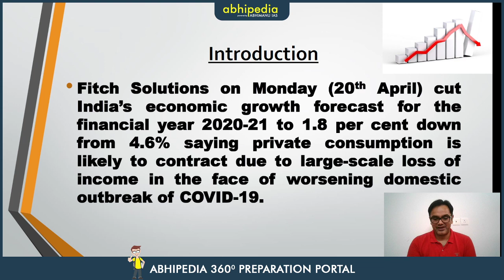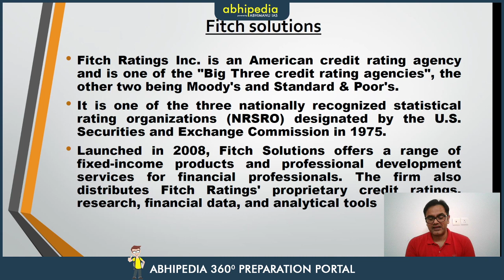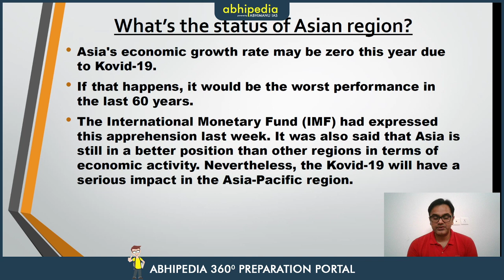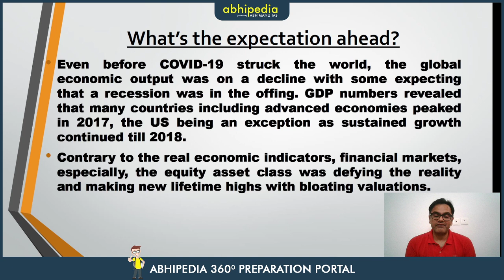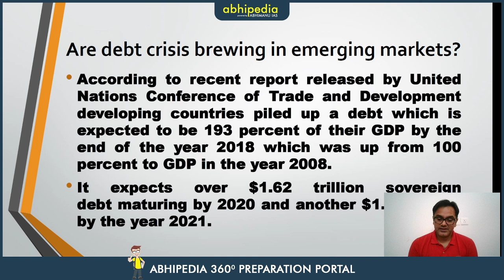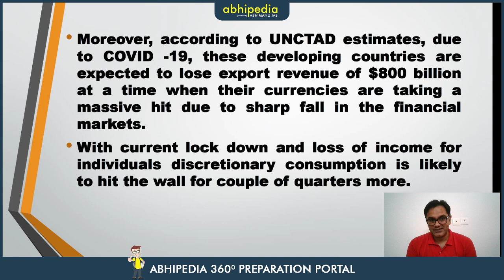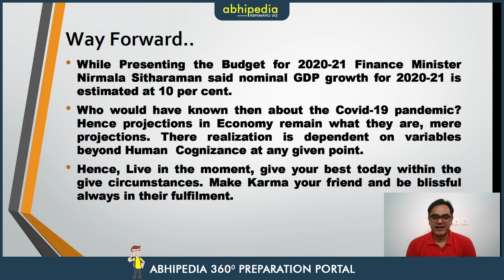India's Falling GDP Growth- What's next ? I Current affairs I Abhishek's Take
Abhipedia powered by Abhimanu IAS brings "Abhishek's Take"to sharpen your preparation for UPSC Civil Services Exam

Our other important series on youtube
Category
Education
License